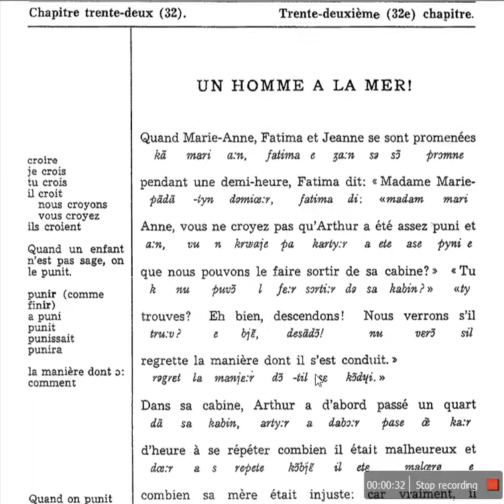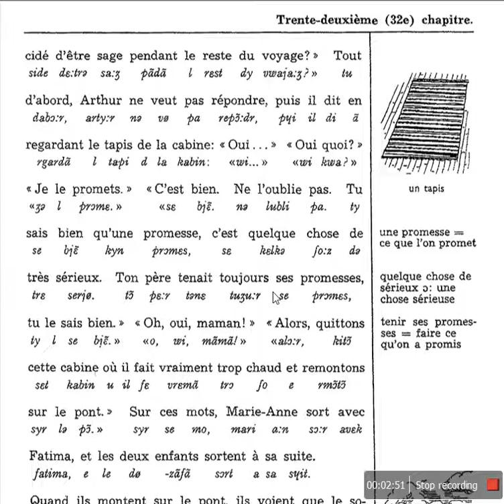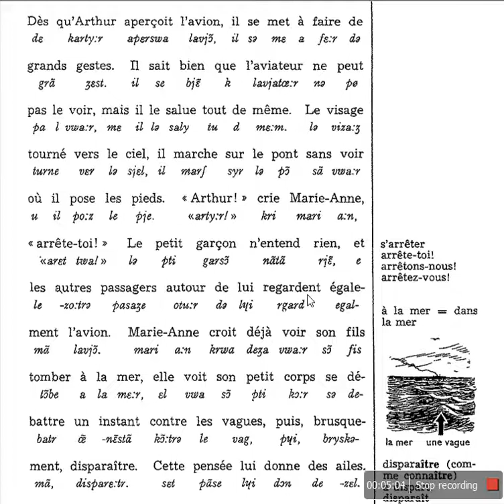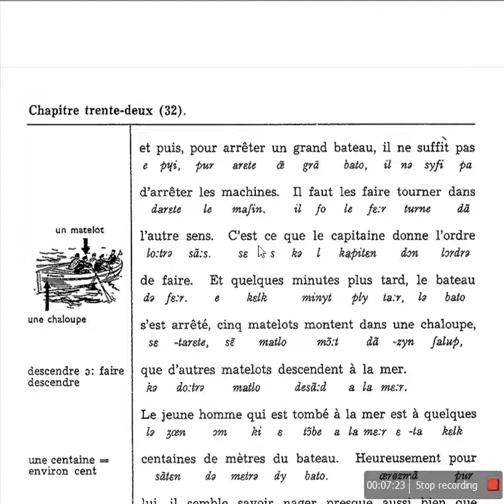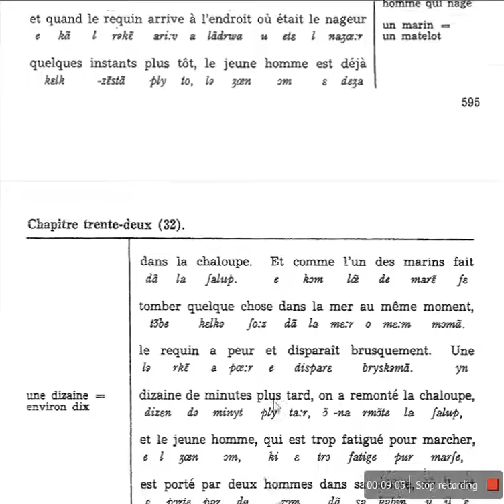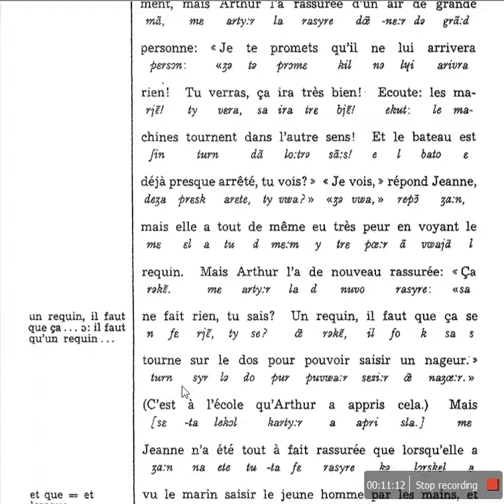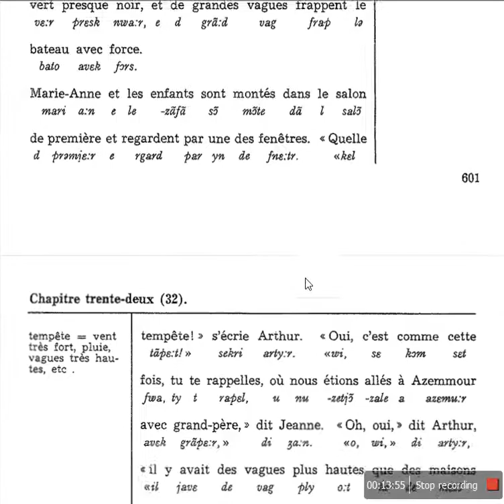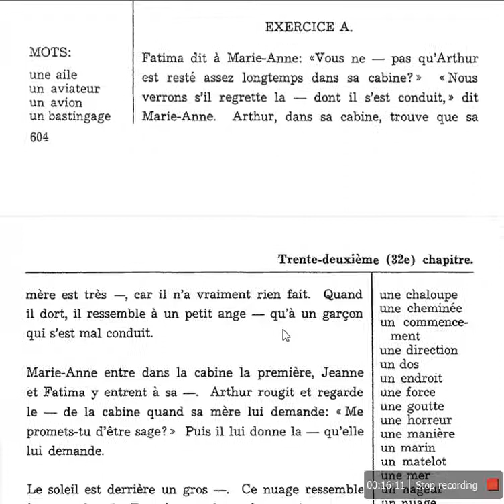Le Français par la Methode Nature Chapitre 32